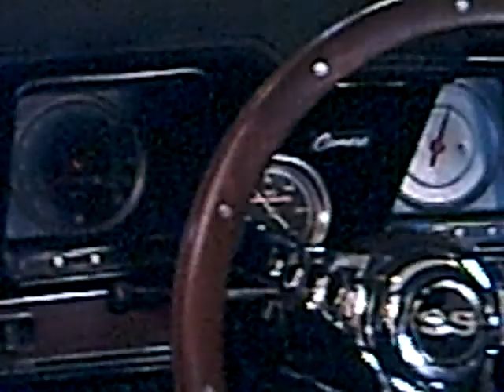SOLD 69 SS CAMARO STREET CAR ON EBAY #260388544599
69 SS CAMARO STREET CAR
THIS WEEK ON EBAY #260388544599